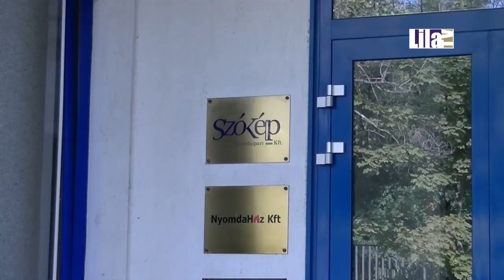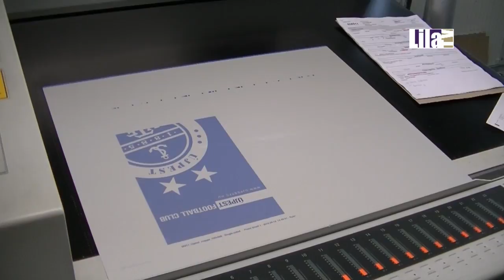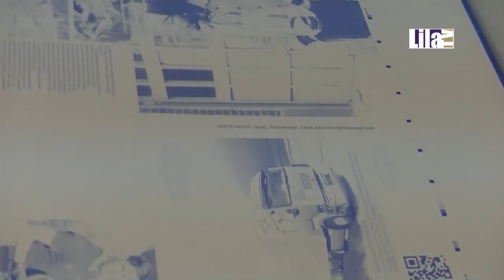Egy elkötelezett támogatónknál jártunk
A Szó-Kép nyomdaipari Kft. már több mint 8 éve készíti a Hatnull magazint klubunk számára. Most bepillantást nyerhettünk az előállítás kulisszatitkaiba.